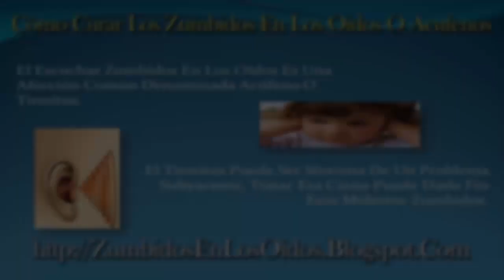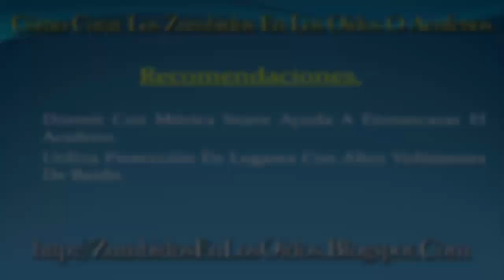¿Cómo Curar Los Zumbidos En Los Oidos O Acufenos? | como curar el zumbido del oido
Según los Especialistas, el tinnitus afecta a una de cada cinco personas. El tinnitus te hace escuchar sonidos de grillos, pitidos, zumbidos, chasquidos, silbidos o ruidos. Se conoce como un sonido fantasma, sólo puede ser escuchado por el paciente, también puede cambiar la intensidad y el tono en algún momento dado. No existe una cura específica para los sonidos en tus oídos. Sin embargo, el tinnitus es un síntoma de un problema subyacente, el tratamiento de su causa puede aliviar los zumbidos en los oidos y ayudarte a recuperar tu sensación de bienestar.

★★★★★ http:// ZumbidosEnLosOidos.Blogspot.Com/ ★★★★★